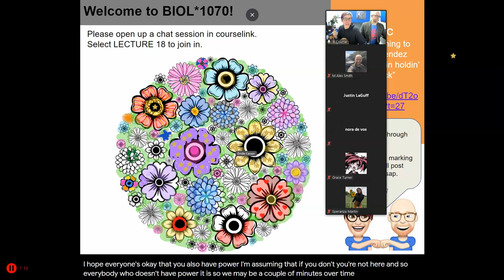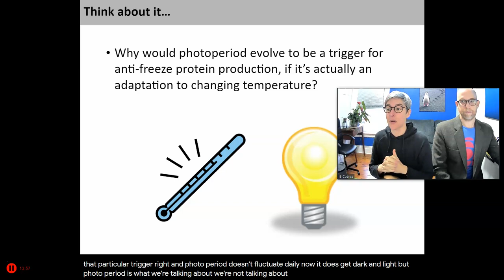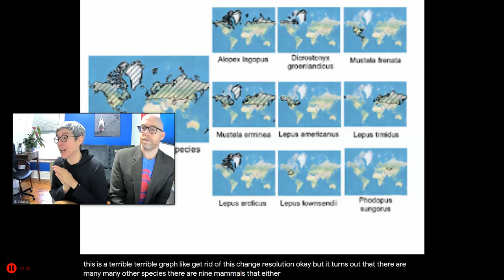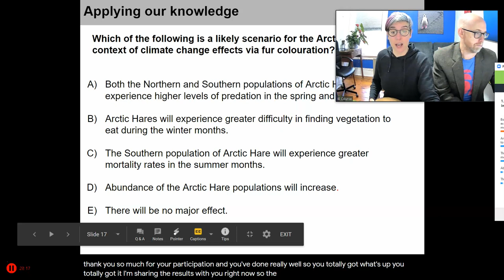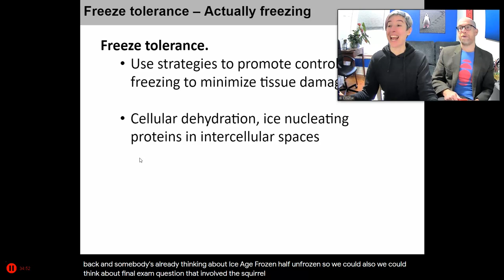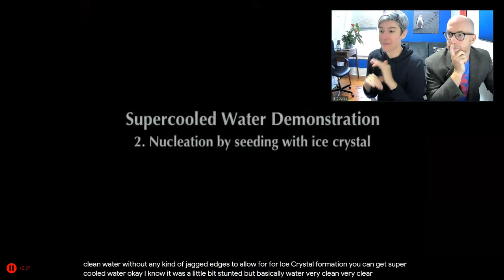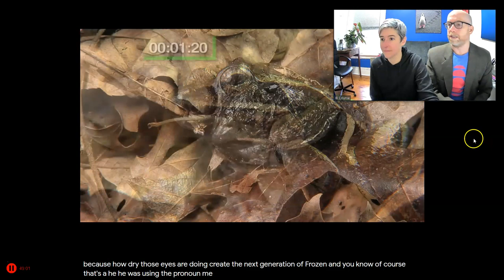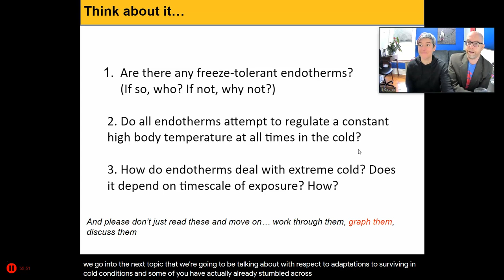BIOL*1070 F20 Lecture 18